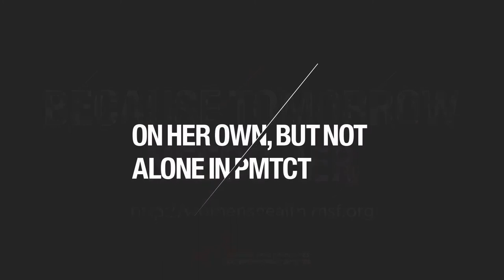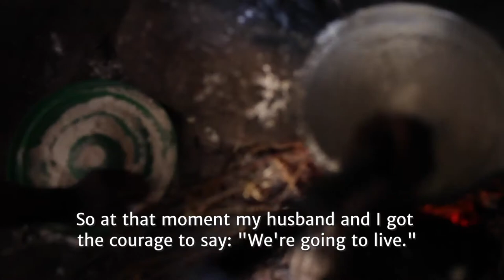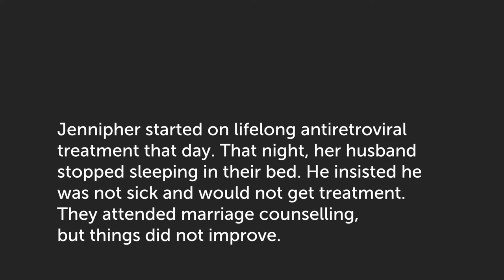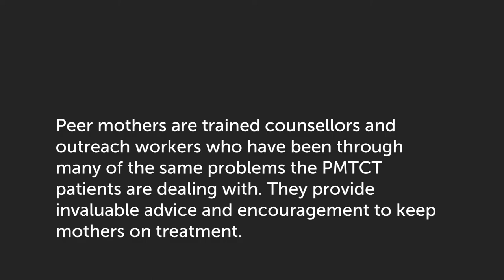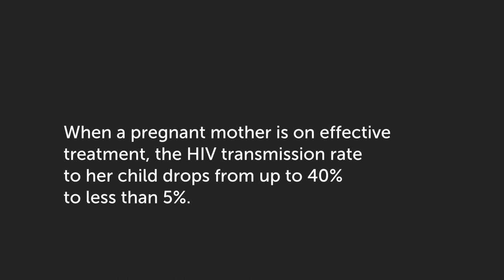On Her Own But Not Alone in PMTCT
Jennipher is a mother of four and a patient in the prevention-of-mother-to-child transmission of HIV (PMTCT) program in Thyolo, Malawi. "My husband was very supportive every time I was pregnant. When I got pregnant the last time, we went together as husband and wife to the first antenatal visit. We both got tested and they told us we were both HIV positive." When a pregnant mother is on effective treatment, the HIV transmission rate to her child drops from up to 40% to less than 5%. However, not all women have access to testing and treatment. MSF teams support more than 341,600 people on antiretroviral treatment in over 20 countries. In late 2013, MSF handed over the PMTCT program in Thyolo to Malawi’s health system. Find out more about Because Tomorrow Needs Her at womenshealth.msf.org
Video and photos by Sydelle Willow Smith